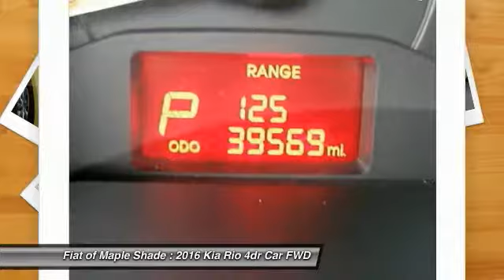2016 Kia Rio Cherry Hill NJ 76719R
2016 Kia Rio LX

Don't miss this 2016 Kia. Make a great choice today with this must-have 4dr car. Learn more about this 4dr car by contacting the dealership today and own it today.